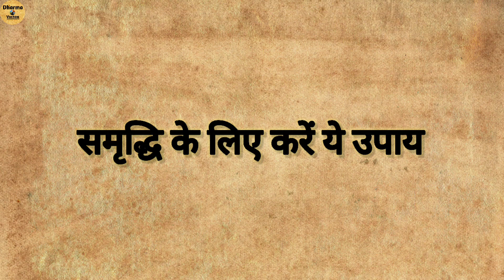घर में हमेशा भरकर रखनी चाहिए ये चीजें वरना खाली होने लगती है जेब | Vastu shastra | Garud Puran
vastu shastra ke hisab se dukan kaisi honi chahiye
vastu ke hisab se bedroom kaisa hona chahiye
vastu ke anusar ghar ka saman
vastu tips
kitchen ke saman ki list
ghar ka sara saman
vastu shastra for home
ghar ka saman kaise set kare
masalon ke naam
kitchen ka saman kaise set kare
vastu ke anusar ghar kaise
banaye
dalon ke naam
rasoi ghar
bedroom mein kya kya hona
chahie
gharelu saman
masalon ke naam
vastu ke anusar ghar kaise banaye
rasoi ghar
bedroom mein kya kya hona chahie
gharelu saman
kitchen ke bartan
kitchen ke saman ko english mein
kya bolate hain
grocery list
bathroom ka saman
ghar me kya kya saman hona chahiye
puja ghar mein kya kya saman hona chahie